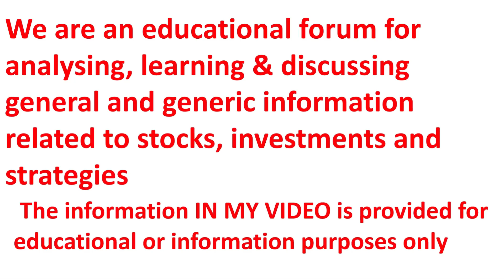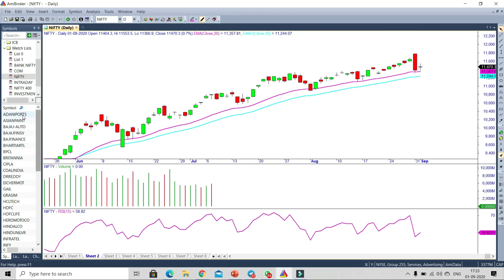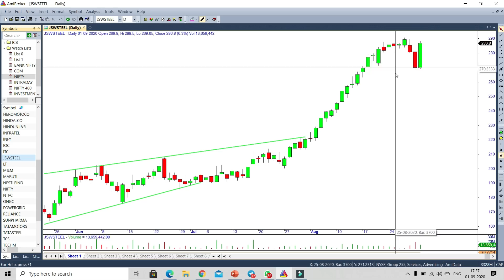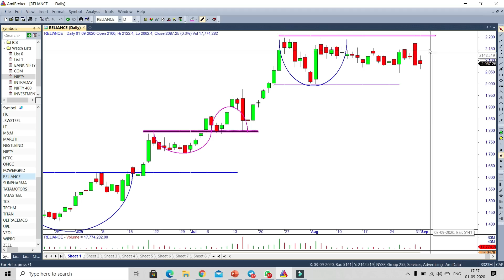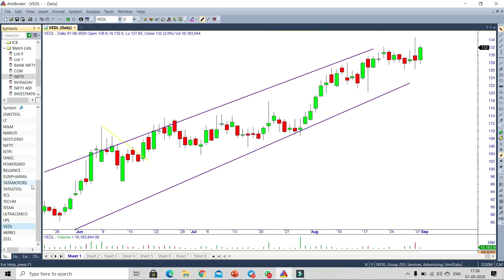निफ्टी का चार्ट क्या कह रहा है !! निफ़्टी 02 SEP की संभावना !! NIFTY INTRADAY CHART ANALYSIS